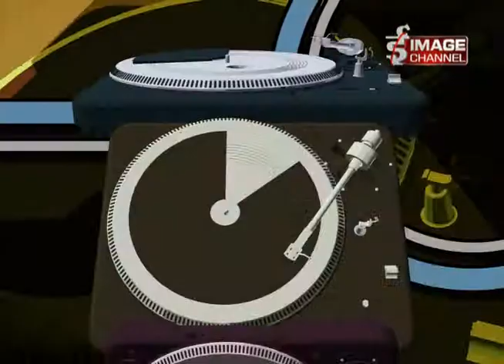E - MAG - Art Exhibition Titled 'Mero Abhibyakti' by Puja Maharjan Rajbhandari